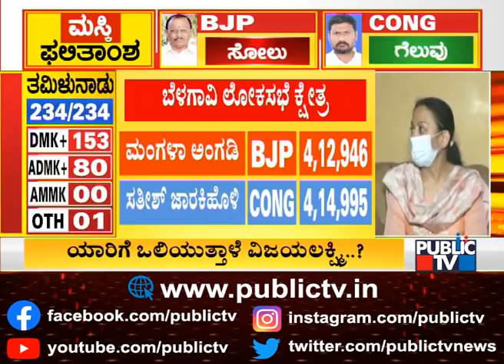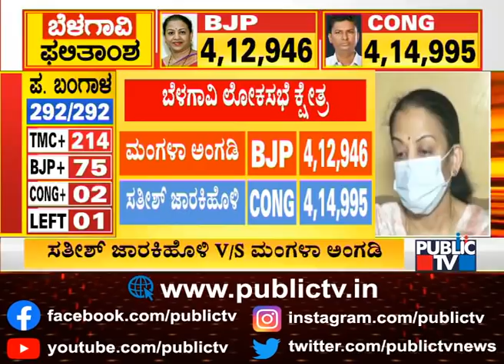Belagavi Election Result: Congress' Lead Decreases To 488 Votes | Mangala Angadi